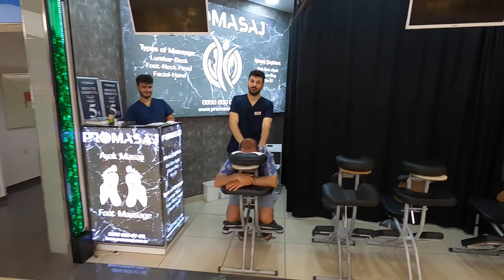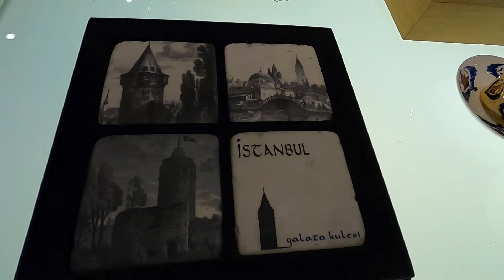MarkAntalya Mall | Торговый центр в Анталии | Обзор MarkAntalya Mall | Шопинг в Анталии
Помощь каналу : КАРТА ТИНЬКОФФ 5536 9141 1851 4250
* BTC (Bitcoin): 18FpTDdjgyiQT8V4gMw7FYidBwwbeeSc9u
* ETH (Ethereum): 0xf2c6964d3b8d5eefc85ed700e0d9aeb55c433b14
* XRP (Ripple), MEMO 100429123: rEb8TK3gBgk5auZkwc6sHnwrGVJH8DuaLh